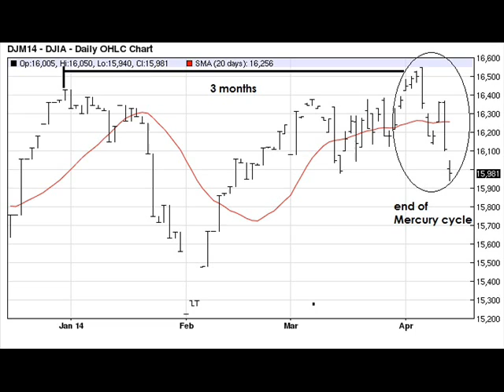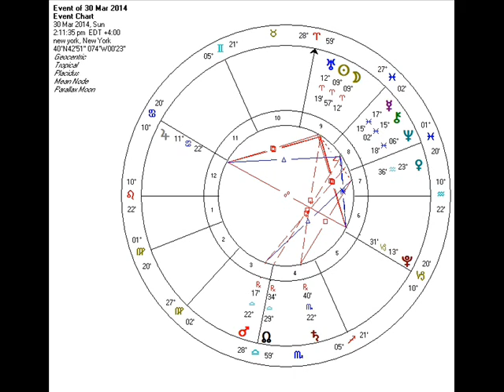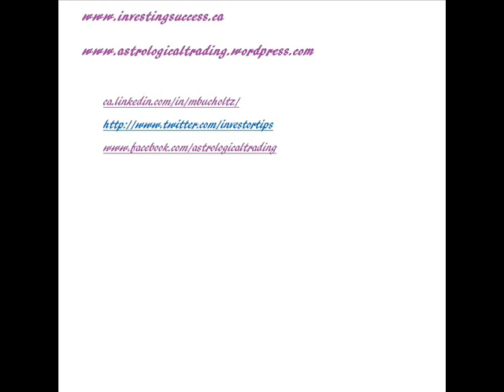The Heliocentric Mercury Cycle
3 month heliocentric Mercury cycles can be seen to align to price trend changes on the Dow Jones Average. We have just finished a 3 month Mercury cycle...